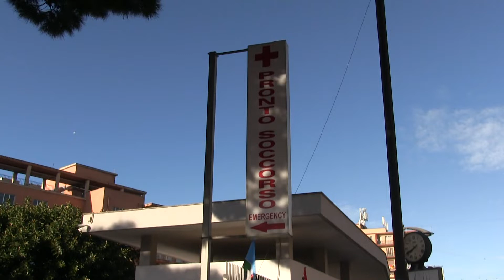SANITÀ CON LUCI E OMBRE, CHIESTO UN CONSIGLIO MONOTEMATICO